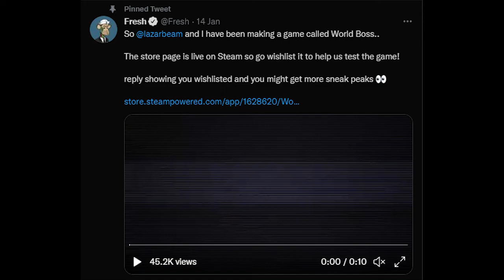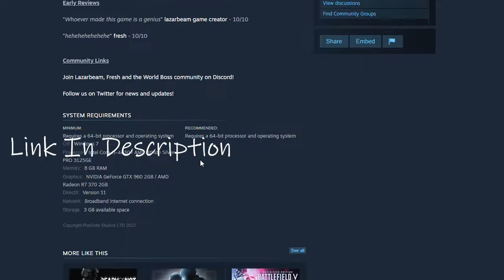Lazarbeam, Fresh Launching World Boss a FPS game